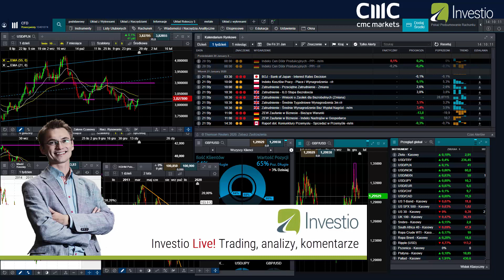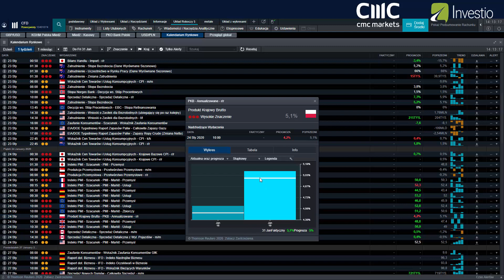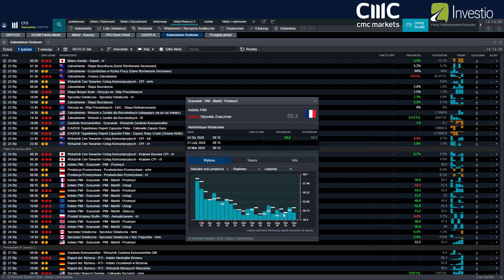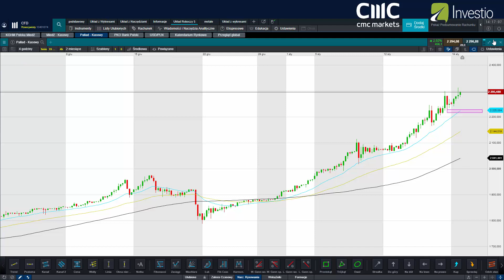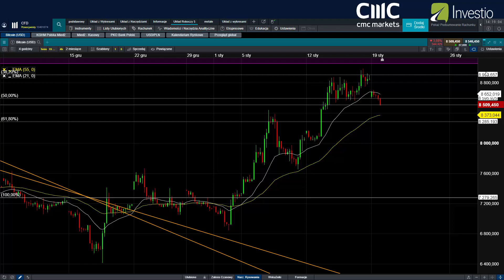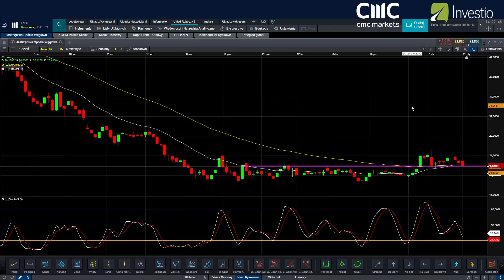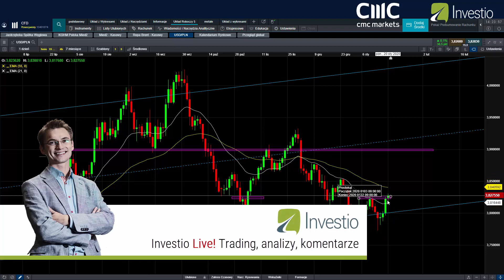Mocne oczekiwania względem danych z Polski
Po wystrzale inflacji w Polsce do poziomu 3,4% r/r warto zwrócić uwagę na inne dane nadchodzące z naszej gospodarki takie jak PKB czy produkcja przemysłowa i sprzedaż detaliczna. Jak prezentują się prognozy? Ponadto omówienie KGH Złoto Pallad Ropa SP500 i DAX30, no i oczywiście na koniec JSW oraz USDPLN!

70,5% rachunków inwestorów detalicznych odnotowuje straty pieniężne w wyniku handlu kontraktami CFD u niniejszego dostawcy. Zastanów się, czy możesz pozwolić sobie na wysokie ryzyko utraty twoich pieniędzy.